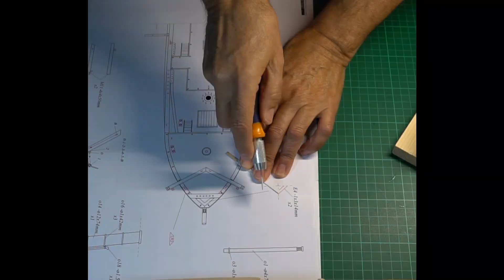Montaje del HMS ENDURANCE de OCCRE Ep.08 :Colocación trancaniles, barraganetes,pintura,tracas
El ENDURANCE fue un buque rompehielos en el que se llevó a cabo en 1914 la Expedición Imperial Transantártica, también conocida como la expedición ( Endurance ), emprendida por Ernest Shackleton .
Construido en 1912 en Noruega, se hundió  tres años después, atrapado por las placas de hielo del mar de Weddell, en la Antártida.
A principios de marzo del 2022 fueron descubiertos sus restos sobre el lecho marino, a 3000 m de profundidad y cuatro millas al sur de la posición registrada originalmente por el capitán, Frank Worsley.